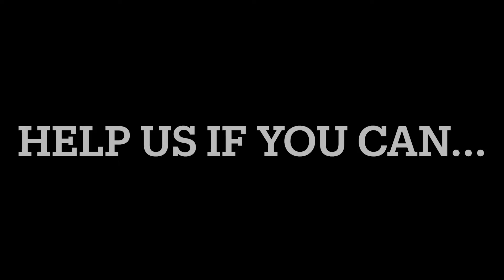Trucos Caos Maestro Reunión (The beach/La playa)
Trucos Caos Maestro Reunión was quite something this year, so great to have P. Dan & Shan here for the event and Stephanie from Boston too! We’re missing the Hestons, who just left, but I reckon we’ll get them next time we lap the year. Great to jump in the salty water and get some sun on my limbs…

Thank you to everyone who is praying and writing, giving and encouraging our team… we cannot do this without you! The house feels electric tonight, from the youngest (3 years), right up to us dinosaurs… (I think P. Dan is quite a bit older than me, but that’s neither here nor there…)

We still need to raise some of the money for our bus, but will be getting on it regardless. Please believe with us for provision. If you’d like to donate towards this investment, you can do so

Loving yaz longtime…

Jeddoxo
We also use Venmo (@Nicavangelists), Zelle (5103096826), Cash App ($Nicavangelists), Apple Cash, Google Pay, Paypal , etc. Plus we can take cheques, direct deposit, etc.). If you pay taxes in the USA your gift will be tax deductible.